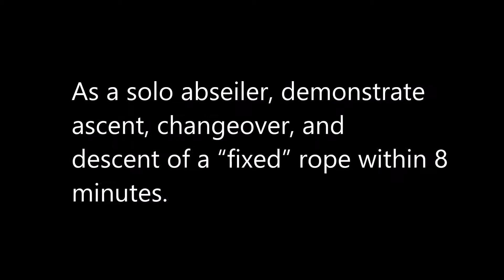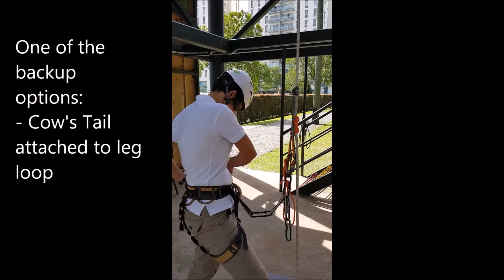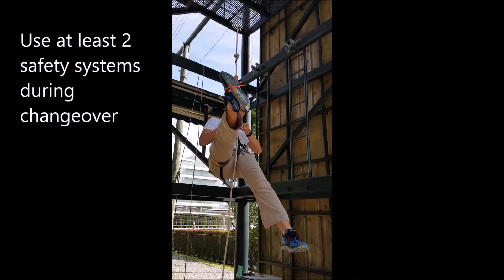2017 ESE Section B Top backup